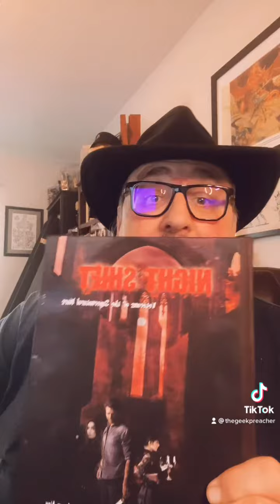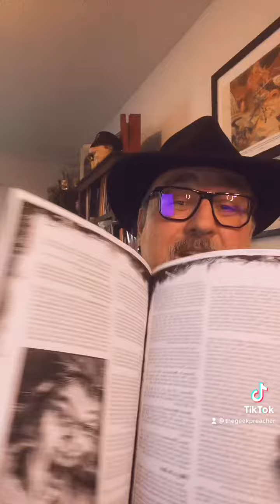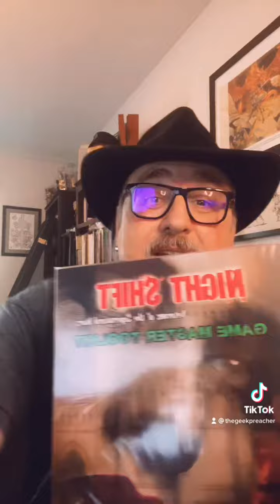Night Shift TTRPG Review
A ttrpg review of nightshift by Jason Vey and Timothy Brannan. It’s a horror themed rpg with an osr take on it.